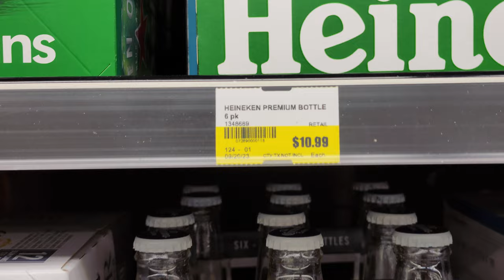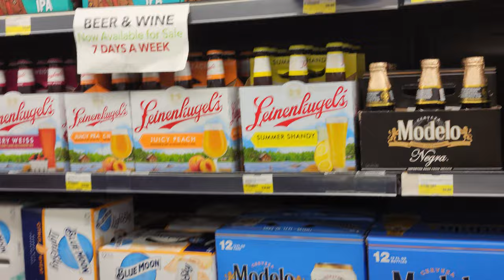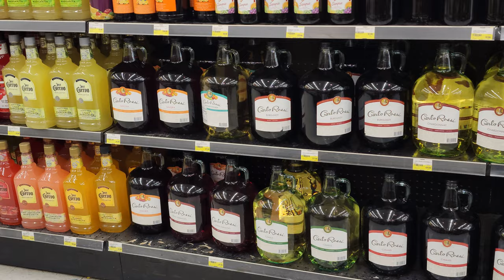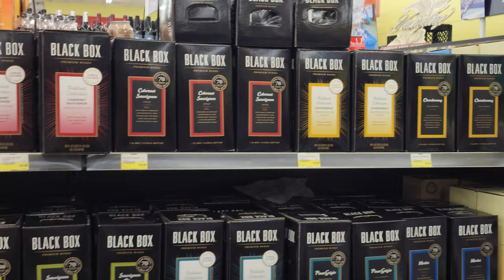walmart grocery store cleveland#